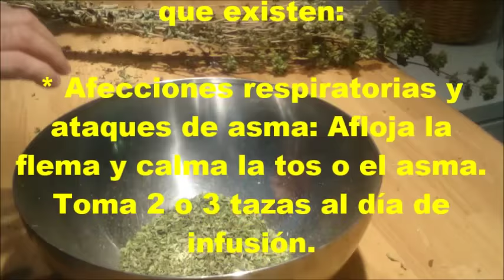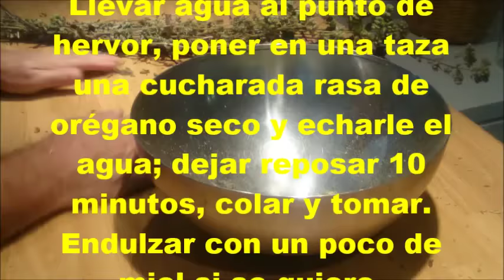Recolección y secado de orégano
El orégano es una de las plantas aromáticas más difundidas por el mundo y empleada en cocina desde hace milenios. Aquí podrás ver la forma de segar las plantas y secarlas para así tener orégano seco para todo el año.